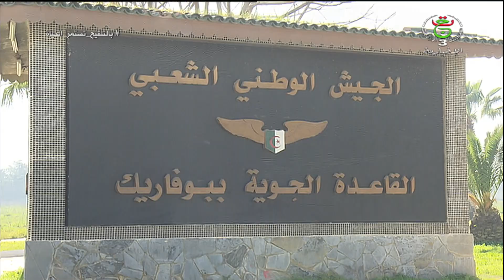نشرة أخبار 11:00سا | 22-01-2022